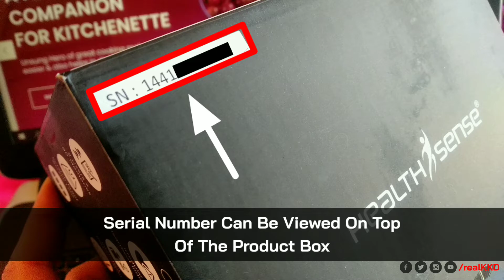Warranty Registration Of Health Sense Blood Pressure Monitor BP-144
Affordable off-site service policy.
Protection for all technical and manufacturing defects.
Unlimited number of repairs.
Continued support on repairs & service.
Replacement if non repairable (under warranty).
Post-warranty coverage on labor charges.

*Limitations:
Damage by misuse/mishandling/accident.
Unauthorized repairs.
Improper installation.

HealthSense Heart-Mate Classic Digital BP Monitor BP-144 will assist you in maintaining your blood pressure levels. function, this device is highly accurate in monitoring hypertension which has been the main risk factor for heart and renal diseases apart from strokes. Smartly designed to sophistication and driven by its good looks, Heart-Mate Classic BP-144 is draped in a blue and white body. Equipped with the latest Oscillometric technology, the monitor has a user-friendly interface with a large display screen to show your BP results in legible, black characters for easy reading. The Hypertension Indicator is a unique feature of its kind to assess your BP results with globally established standards which makes Heart-Mate, the most reliable monitor among the crowd of competition.

How To Register For Health Sense Blood Pressure Monitor BP-144 Warranty | Health Sense Blood Pressure Monitor Ki Warranty Kaise Register Kaise Kare | How To Register Warranty Of Health Sense Blood Pressure Monitor BP-144